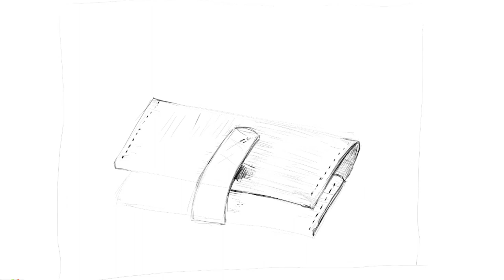Your hand will improve as you draw. You can occasionally draw objects while drawing compositions.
Your hand will improve as you draw. You can occasionally draw objects while drawing compositions. It will help you develop.